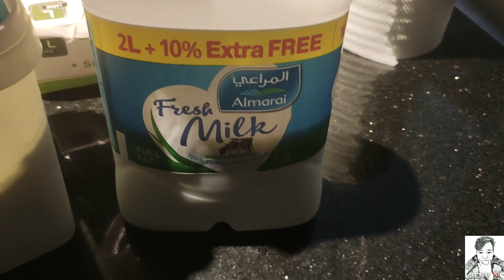How to make Nutella Milkshake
Pag sinabing Middle East ang pumapasok agad sa utak natin ay desyerto at mainit, pero may winter pala dito. cool diba.